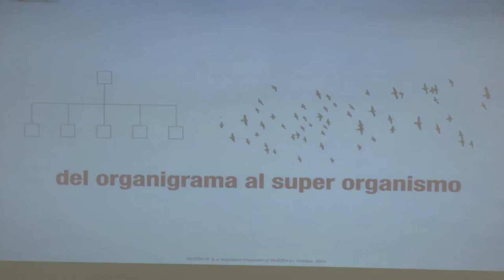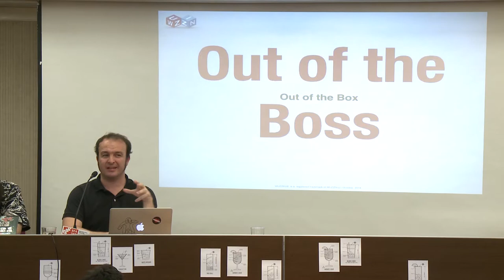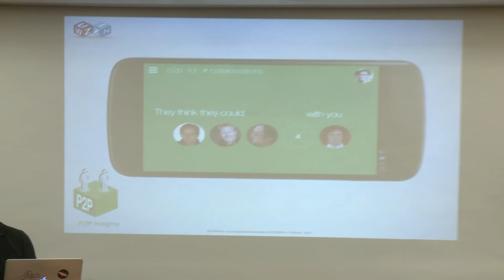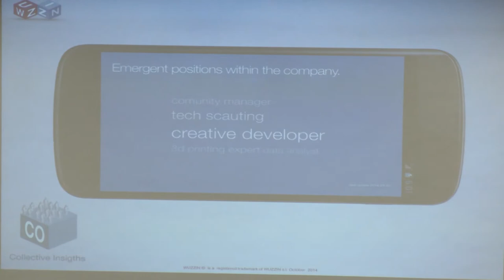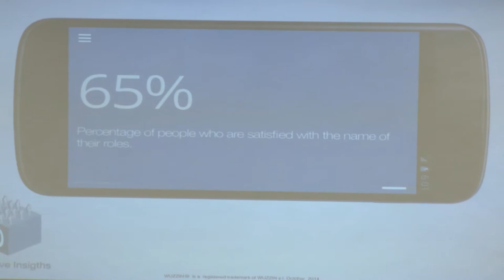KOOPtel - Diego Soroa, Cuantics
Sobre plataformas digitales para conectar intereses y emociones
Interesak eta emozioak konektatzeko plataforma digitalei buruz

castellano

A partir de la plataforma Wuzzin, se plantean las posibilidades que las TIC's aportan en los procesos cooperativos para propiciar estructuras organizativas más flexibles y participativas, promover interacciones más cualitativas, estimular la planificación estratégica y la innovación emergente desde la inteligencia colectiva.

'KOOPtel Fundamentos básicos para la cooperación empresarial' tuvo lugar el 12 de diciembre de 2014 en Bilbao. Una jornada en el marco del programa Arbela, del Servicio de Innovación del Departamento de Promoción Económica de la Diputación Foral de Bizkaia. Una oportunidad para pensar en las relaciones entre empresas desde el paradigma de la cooperación, utilizando para ello la metáfora de la coctelería. Todo un ejercicio de mezclar y agitar, de elegir y combinar elementos con creatividad, para conseguir el mejor cóctel posible para cada situación.

euskara

Wuzzin plataformaren bitartez, TIC-ek lankidetza prozesuetan egiten dituzten ekarpenak planteatzen dira, antolakuntza-egitura malguago eta parte-hartzaileagoak errazteko, interakzio kualitatiboagoak sustatzeko, eta plangintza estrategikoa eta sortzen ari den berrikuntza suspertzeko, inteligentzia kolektibotik abiatuta.

'KOOPtel Fundamentos básicos para la cooperación empresarial' jardunaldia 2014ko abenduaren 12an egin zen, Bilbon. Bizkaiko Foru Aldundiko Ekonomia Sustatzeko Sailaren Arbela programaren esparruan egin zen. Jardunaldi horren bitartez, aukera bat eskaini zen enpresen arteko harremanez hausnartzeko, lankidetzaren paradigmatik; horretarako, kokteleriaren metafora erabili zen. Nahastu eta astindu egin zen, elementuak sormenaren bitartez aukeratu eta konbinatu, egoera bakoitzerako koktelik egokiena lortzeko.